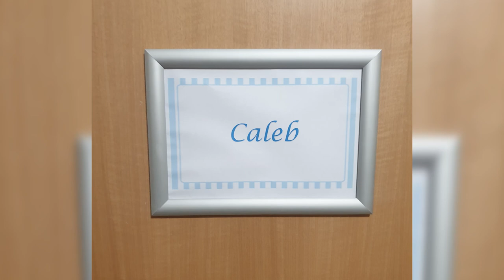C'est La Vei - Kai Dadswell - Calebs NKH Story - Original Music.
This is a heart written song about the effects on Severe Nonketotic hyperglycinemia.

Our baby Caleb Alec Dadswell 👼🏼💙 was taken from us at 10 days old from this awful progressive disease. He fought long and hard to a forever loosing battle.. My little champion. This song was made in tribute to him and everyone who donated on his behalf.

His name wont be in vain and his donations will go on to make a lot of Children who are suffering from life limiting or life threatening diseases happy.

Diagnosis:
Nonketotic hyperglycinemia (NKH) is the inborn error of glycine metabolism defined by deficient activity of the glycine cleavage enzyme system (GCS), which results in accumulation of large quantities of glycine in all body tissues including the brain.

Special Thanks to:
@medwaynhsfoundationtrust268 @GSTTnhs & @DemelzaCharity for the care, diagnosis and support through his 10 day battle. We humbly appreciate everything you did.

@DemelzaCharity Sittingbourne &
@GSTTnhs Evelina London Children's Hospital